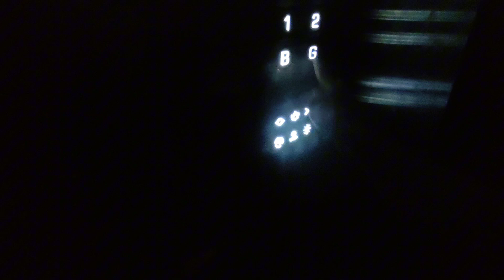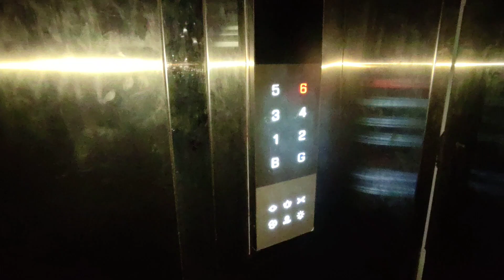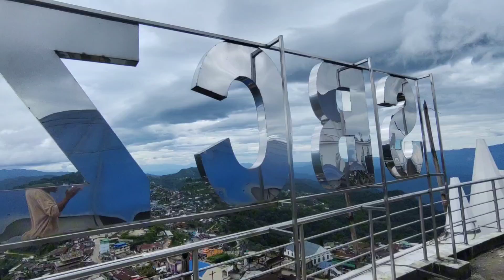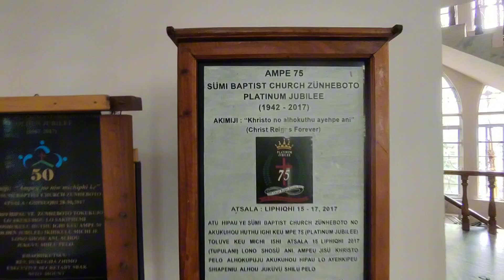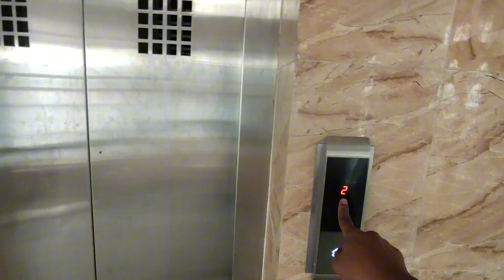i have been there in zunheboto# also visited the largest Church known as sumi Baptist Church, and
i have been there in zunheboto#.
also visited the largest Church# known# as sumi Baptist Church, and yes the weather is too cold out# there..
Love. #